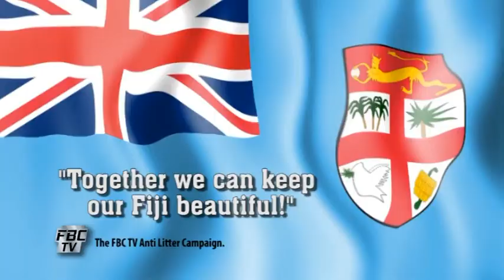FBC TV Anti Litter Campaign - Kids message